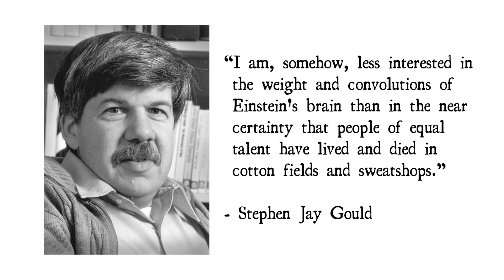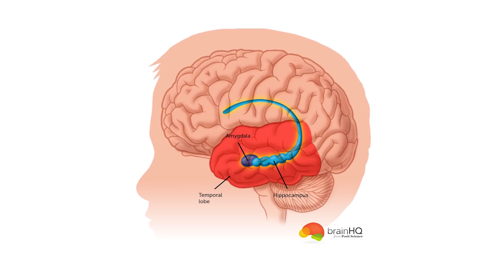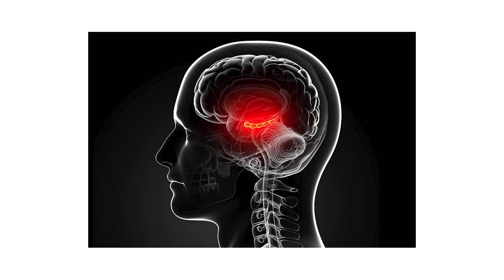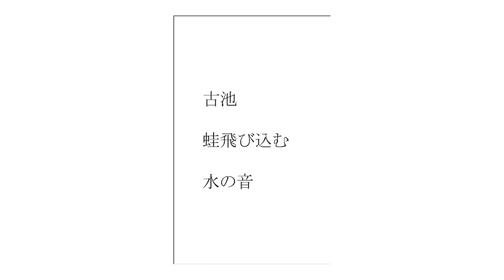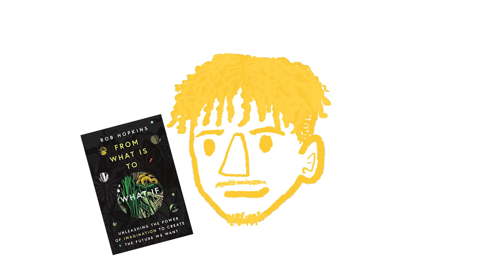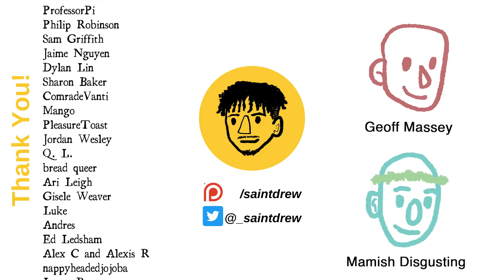Why Imagination Is Vital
Imagination is an essential skill, vital to our mental, physical, and emotional health. Here's a quick explanation of how it's suppressed, why we need to cultivate it, and how it can be applied in our political action.

Thumbnail features artwork by Kenojuak Ashevak.

The full list of artists used is in the outro.

Introduction - 0:00
The Importance of Imagination - 3:29
Health & Imagination - 4:15
Education & Imagination - 6:12
Nature & Imagination - 8:43
Stories & Imagination - 9:52
The Imagination Sundial - 11:45
Outro - 15:29

Follow my music producer, salmon the ghost:
Sun (prod. salmon the ghost)